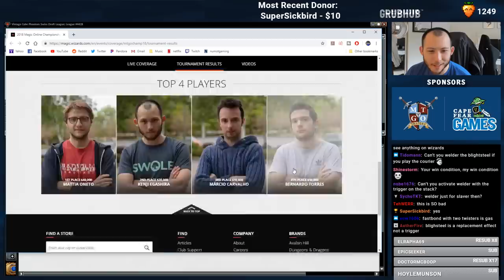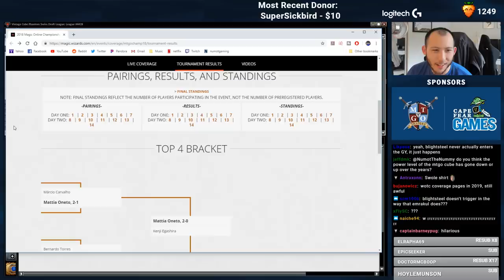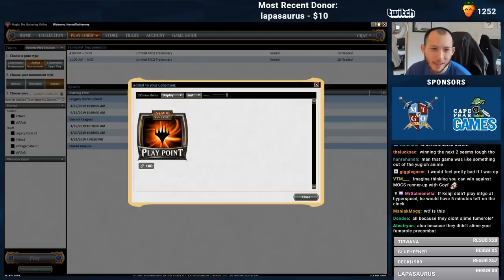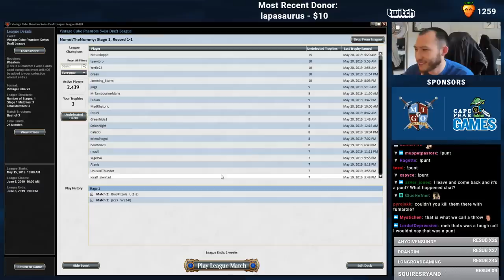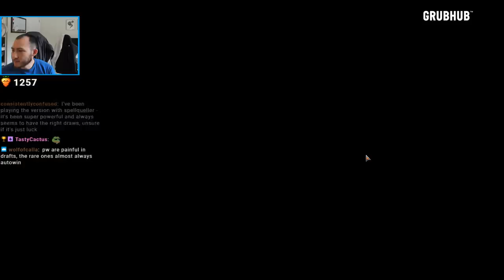Very Nice Combos | Vintage Cube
Round 1: 00:00
Round 2: 14:20
Round 3: 35:34
Round 4: 1:06:22

Today's featured playmat: Salt Life Playmat
to check it out!